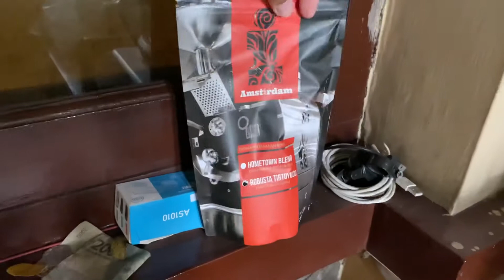These dirty hands made coffee for me - Malang daily vlog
I am okay guys. At least until i made this video. Lol

Malang daily vlog